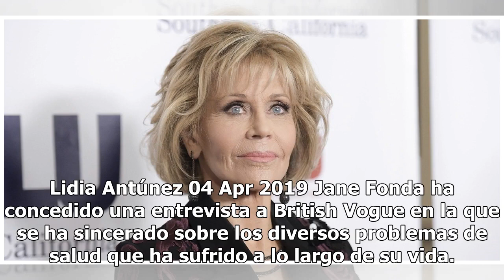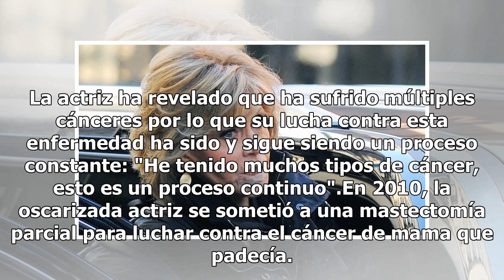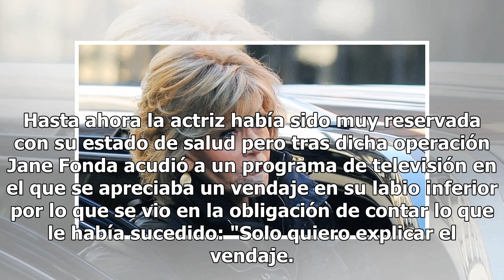Jane Fonda revela que ha luchado en los últimos años contra varios tipos de cáncer